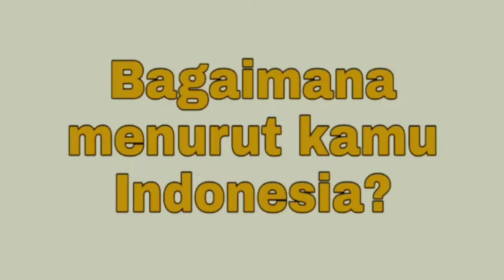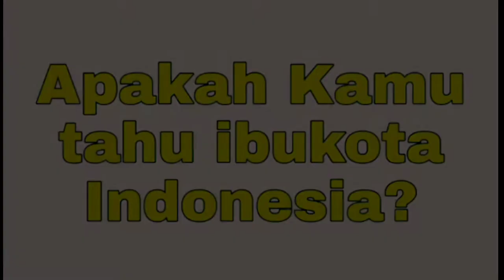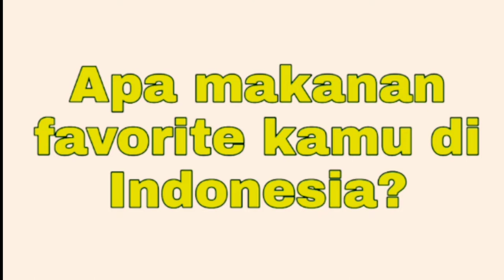Pendapat Orang MALAYSIA tentang INDONESIA || Part 1 Interview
Pendapat Orang Malaysia  tentang Indonesia
Tunggu next video